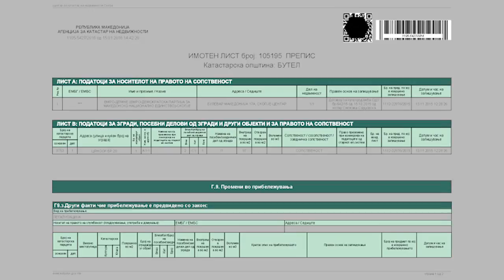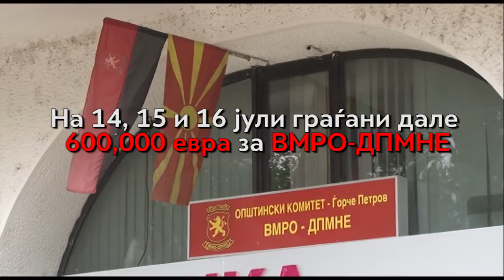Под лупата на СЈО: Скап шопинг на партијата платен од административците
Од куќи во сиромашните сокаци на Шуто Оризари до вили среде срцето на стариот град Охрид - ВМРО-ДПМНЕ не била пребирлива каде да купува имот се додека им се можело. А најмногу купиле во последните три години. СЈО сега истражува како се полнеле сметките на партијата за да се стигне до имотот вреден 60 милиони евра. Кој е профилот на просечниот донатор, кој донира и зошто донира - во светло на истрагите на СЈО НОВАТВ подготви видео кое прикажува нови моменти, но и ги рефлектира нашите повеќемесечни истражувања од минататаа година.

Автор: Маја Јовановска,